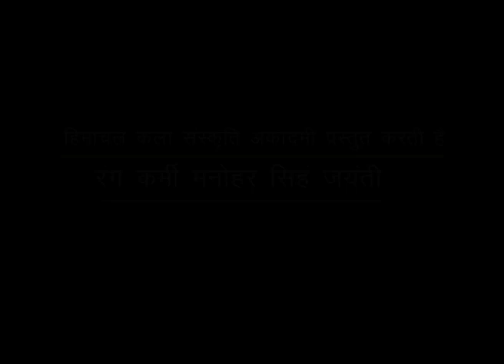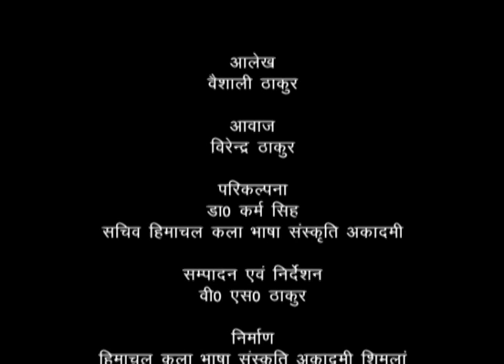MANOHAR SINGH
A short video on Manohar Singh who was a distinguished Indian theatre actor-director and character actor in Hindi films.

©HIMACHAL PRADESH ACADEMY OF ARTS CULTURE AND LANGUAGES